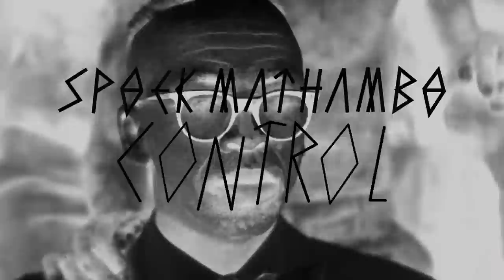TRAILER : SPOEK MATHAMBO - CONTROL | Premiere on Dazeddigital.com on February 21st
VIDEO PREMIERE : SPOEK MATHAMBO 'CONTROL'
Release February, 21st 2010

Directed by Pieter Hugo & Michael Cleary
Edited by Richard Starkey @ Priest
Produced by Jon Day @ Orange Films

Control, fourth video from Spoek Mathambo's debut album Mshini Wam, is a darkwave township house cover of the Joy Division classic 'She's Lost Control'. For the music video, Spoek has collaborated with one of South Africa's most celebrated photographers, Pieter Hugo & cinematographer Michael Cleary. It explores the world of township cults, street preaches and teen gangs and was shot on location in a squatted train boarding house in Langa, Cape Town. The cast is mainly made up of the neighborhood kids who run their own dance troop, Happy Feet.

Spoek Mathambo has been putting the world onto his brave, progressive take African music for the past number of years (through his own music as well as DJing under the name HIVIP) and most recently, through the release of both his solo album and assembling a band to realise his afro-futurist dream.

Pieter Hugo is probably best known for his iconic pictures of hyena handlers in the streets of Abuja, Nigeria as well as his phenomenal Nollywood portraits. For the past year Hugo has been photographing the people and landscape of an expansive dump of obsolete technology in Ghana.

Michael Cleary has a strong background in advertising and went into photography 15 years ago, to become a cinematographer today. He enjoys working with talented artists on personal projects.